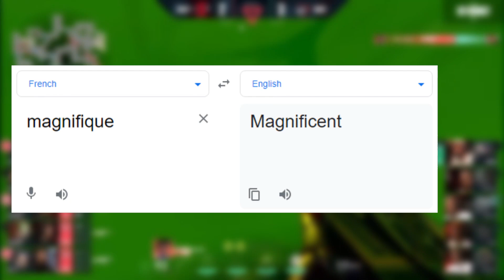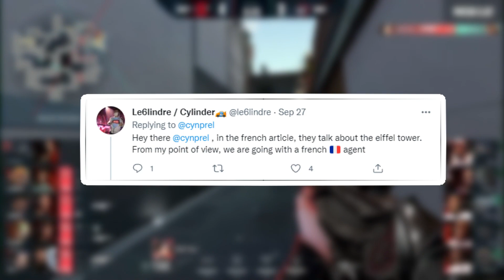Every Leak and Tease for the Chamber (Deadeye) - Valorant Leaks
In this video I show you every single tease, leak, and hint towards the new Valorant agent Deadeye. A sentinel class agent, more gunplay oriented.